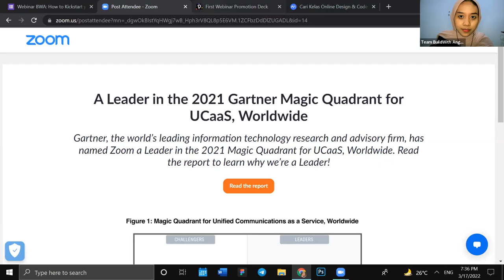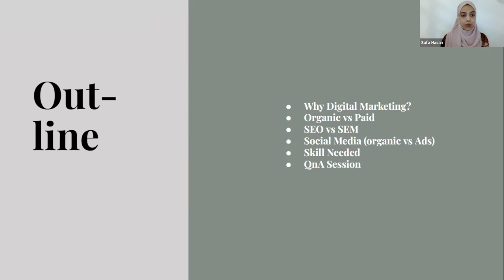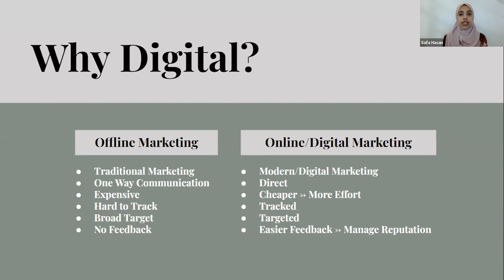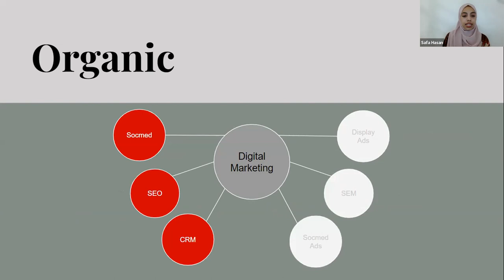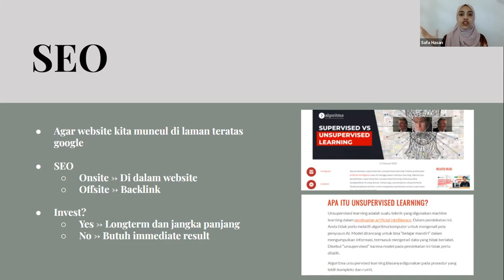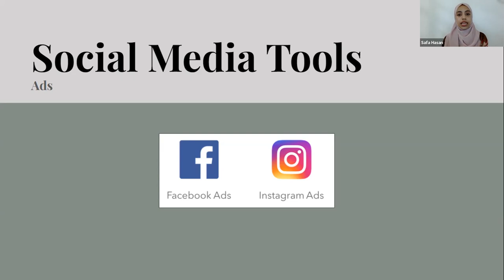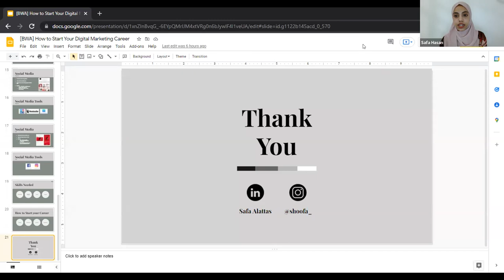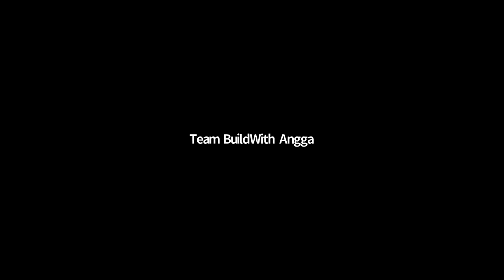Kickstart Your Career as Digital Marketer